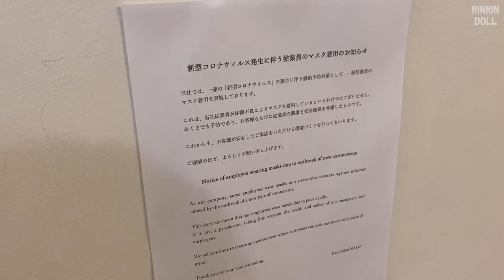First Salon Visit after Social Isolation | Hydrangea Hair | NALU Hair Salon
Number76 Tokyo (Hair Salon NALU)

Thank you Yurina!

★ Today’s COORD ★
Dress: milk harajuku

★ Recommended Videos ★
Tanuki Makeup

★ Collaboration Goods ★
RinRin Doll x galaxxxy
Collaboration Clothes

Collaboration Eyelashes
Hello Candy Heart Doll (White Purple)
Oh! My Starry Eyed Doll (White Black)